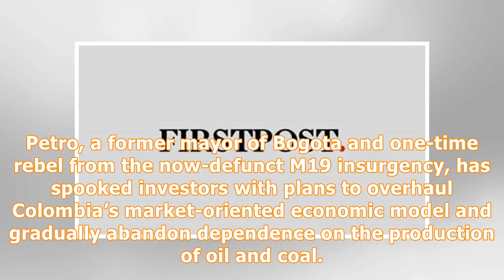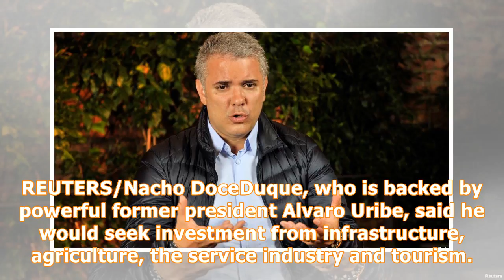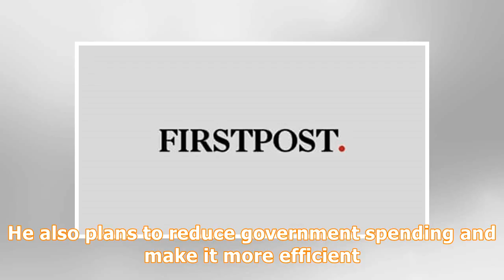Colombia's rightist contender Duque seeks high investment to...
BOGOTA (Reuters) - Ivan Duque, the frontrunner to win Colombia’s presidential election on Sunday, said tax cuts he is proposing would bolster investment in the Andean nation by a third over the next four years and help stimulate sluggish economic growth. Colombian presidential candidate of the Democratic Center party Ivan Duque gestures during an interview with Reuters in Bogota, Colombia, June 11, 2018. REUTERS/Carlos Julio MartinezThe right-wing 41-year-old lawyer and former senator, running a...